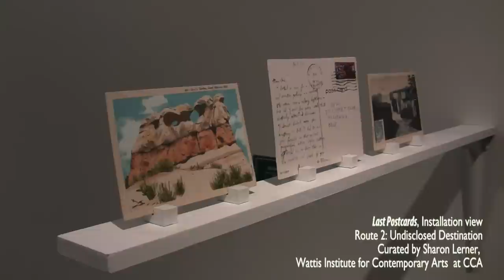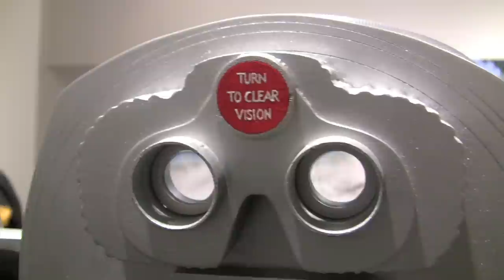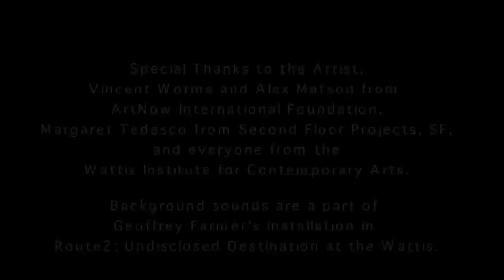Interview with Elisheva Biernoff